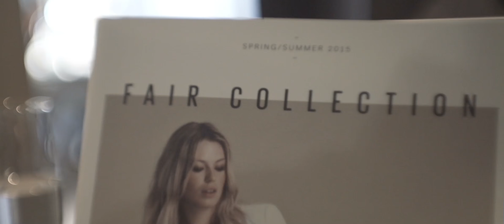ONLY&SONS est. MMXIII // ONLY // Streetfashion // Event in Stuttgart // Cavos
ap-film.de erstellt den After-Trailer zum Only&Sons und Only Event im Cavos